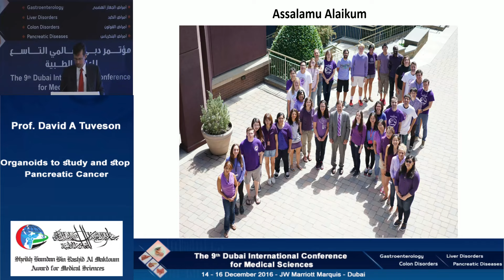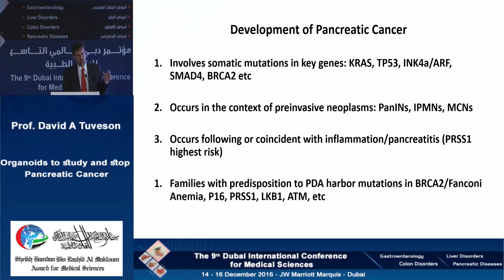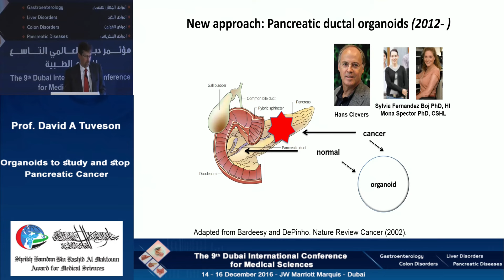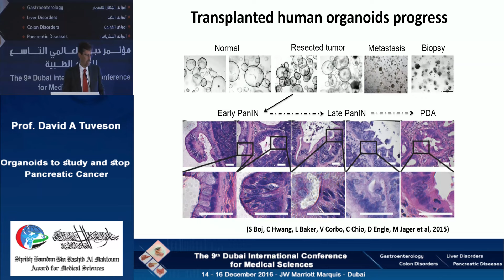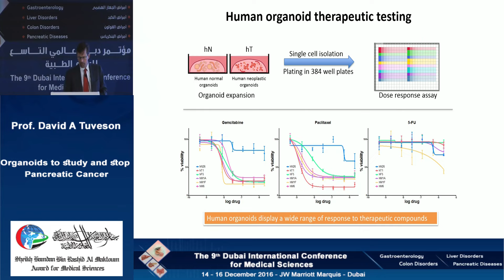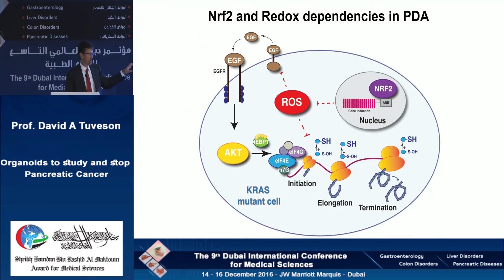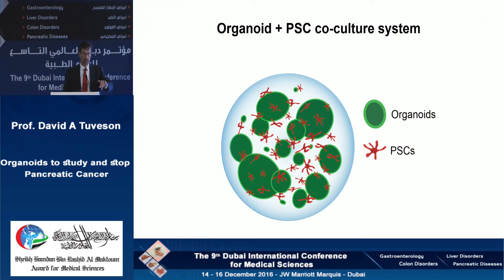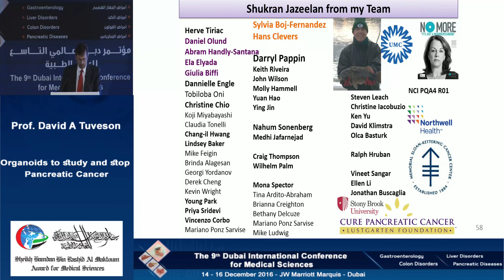A lectrue by Prof David A Tuveson, USA, about “Organoids to study and stop Pancreatic Cancer”.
Prof. David Tuveson, is Deputy Director of the Cold Spring Harbor, Laboratory Cancer Centre, USA, and the winner of the Hamdan International Award for Medical Research excellence in the topic of Pancreatic Diseases.
This lecture was presented during the 9th Dubai International Conference for Medical Sciences.